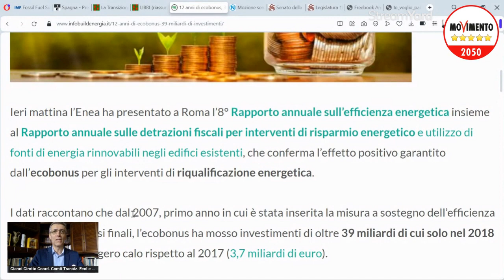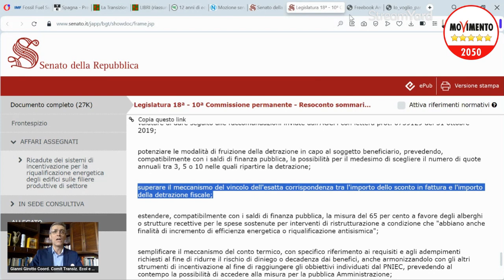PROMEMORIA PER LE PROSSIME ELEZIONI: LA STORIA DEGLI ECOBONUS EDILI IN 2 MINUTI!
Tutti i dettagli e i documenti ufficiali, nero su bianco, gratuitamente, su